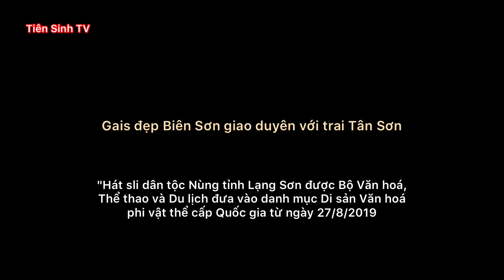Gái đẹp Biên Sơn giao duyên với trai Tân Sơn; hat sli lang son | Tiên Sinh TV